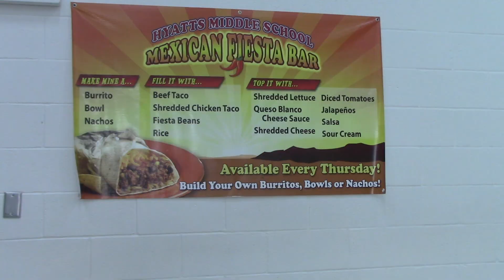Favorite School lunch by Britton,Libby, and Sophie Miller